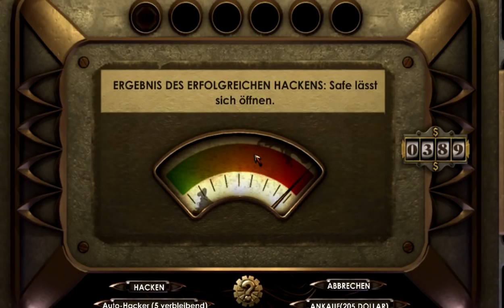Let´s Play BioShock [Blind] Part 37 [german]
[BioShock]

Shooter 2K Games